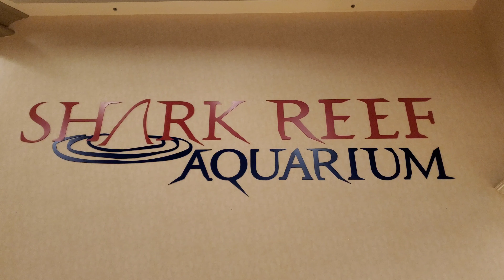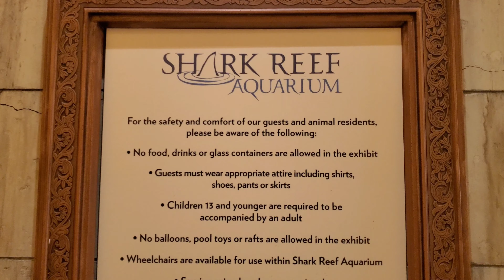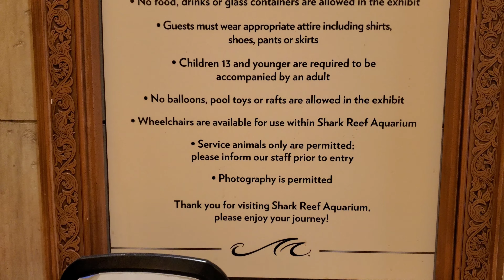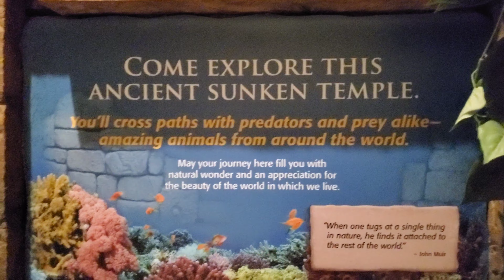SHARK REEF AQUARIUM - Mandalay Bay Hotel - Las Vegas